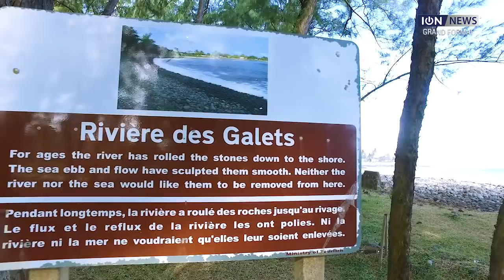Désamiantage : Les habitants des cités EDC dans l'attente